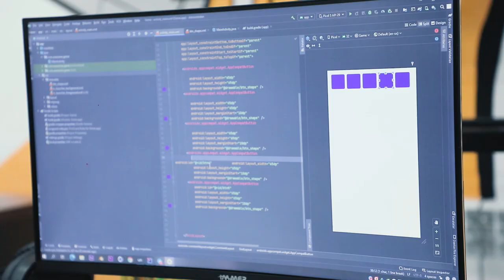📲 «Android dasturlash» o’quvchisida 2 oyda qanday natija?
👨🏻‍💻 Muhammadjon Ko’polov yuqorida ta’kidlab o’tilgan «Android dasturlash» kursida 2 oydan ortiq vaqt davomida o’qib kelmoqda. Bu qisqa vaqt bo’lishiga qaramasdan Muhammadjon o’z loyihasi ustida ish boshlashga ulgurdi. Batafsil ma’lumotni uning intervyusi davomida bilib oling.